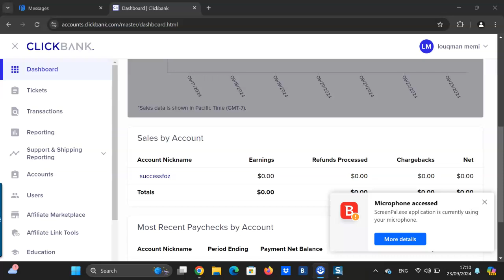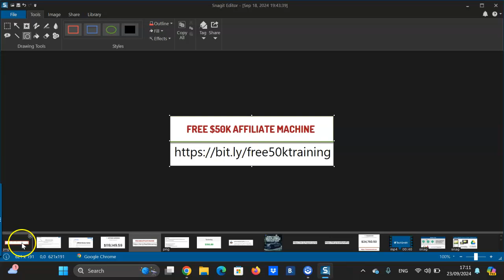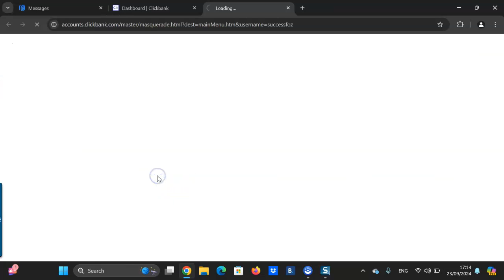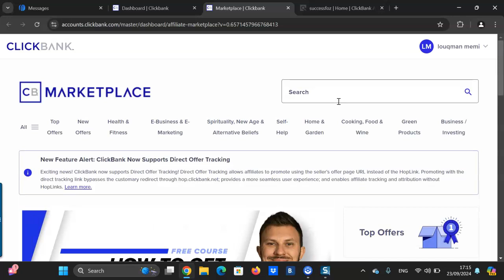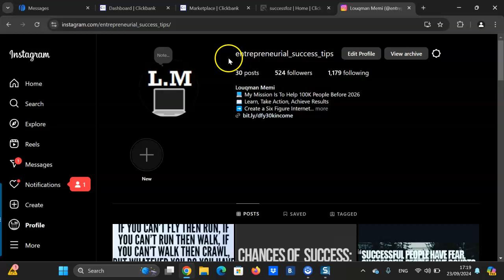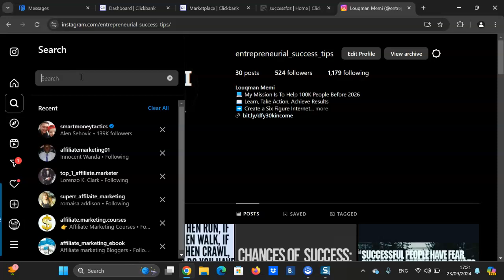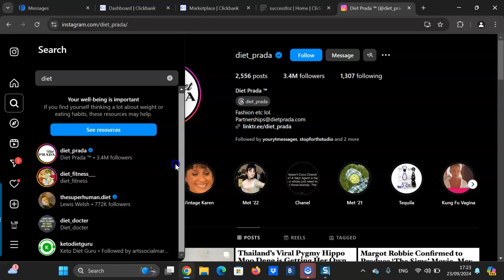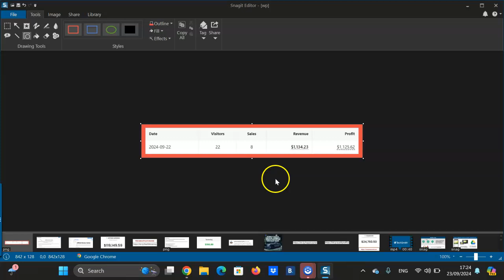How To Get Unlimited FREE Traffic To Your Clickbank Affiliate Link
⭐ If you want to see how I made over $117,482 in commissions with this one system then GO & CLICK HERE ➜ ➜ ➜

★ $300K P/Month System: (This is What Changed My Life) ★
🛑 FREE Six Figure Affiliate Machine (Training)
★ Access To My CLICKBANK $10k P/Month Course Here ★
★ Make Six Figures From YouTube  ★
★Premium Quality Buyer Traffic (No One Is Sharing This) ★
★Build Landing Pages, Sales Funnels, and Collect Emails ★
★ Email Traffic Network (FREE Registration) ★

MY STORY - FROM ZERO TO HERO (MULTIPLE SIX FIGURES ONLINE)

I started affiliate marketing in late 2010, didn't know anything, I struggled for the first 6 years. I would of gave up if I wouldn't get an email from this one millionaire guru who invited me to a seminar.

I accepted the invitation and decided to attend, I was completely shocked when I saw the income proof. This marketer was earning $2000 a day from clickbank.

Seeing all this live gave me the confidence boost that this works, even though I was depress, frustrated, jumping from one shiny object to another, and no support from my family, I decided to stick around with a never giving up attitude.

After one year and 4 month, I got my 1st sale from clickbank, it was $42, that's not a lot but at least I was able to share this with my family to make them believe that this works.

I decided to buy course after course to learn all about traffic, but unfortunately nothing was there to help me make consistent sales online.

This struggle continued till 2016, and then one day I saw this one guy
(MR X) helping others crush it with clickbank, the results were real and verified.

I decided to optin into all of his training, and follow everything he did.

He launched a product, I purchased it, went through all the training, took massive action. AND BOOM! I was making thousands of dollars online.

I made this guy my mentor, (for now I am just going to name him MR X) , and then I followed all his teaching, since then I have never looked back again.

I have generated multiple six figures online with different programs and systems, I have crushed so many leaderboards. THANKS TO MR X.

Today you have an opportunity to make MR X your mentor and live the dotcom lifestyle where you can have time, location, and money freedom.

My mentor has launched a "done for you" affiliate system that's helping complete beginners earn thousands of dollars per month in commissions online.

This same system has earned me over $117k online.

If your sick & tired with all the garbage out there, want a proven system with a proven track record of solid income proof, and a shortcut path to millions, then I highly recommend you watch this training, get on board, I promise you will love this journey and your life will never be the same again.

If your looking to build high converting landing pages so you can get quality leads & sales, then why not join this 14 day free trial program that's used by 100,000+ happy customers

If your struggling with traffic then go here to boost your traffic & sales.

I know without tracking you can't scale and optimise, here's the tracking tool I use that comes with a trial account. GO HERE ➤

This video is for education purpose only. I am an Independent affiliate and not an employee, I get referral commissions from all my videos and description links etc, so if you click anything and make a purchase or join my recommendations, I will be credited in the form of commissions etc. don't worry, this comes directly from the company and does not effect you in any way.

 I DO NOT promise anything and DO NOT guarantee anything.  My thumbnail images, titles and all other resources/results are for inspiration, SEO  and CTR purposes only.